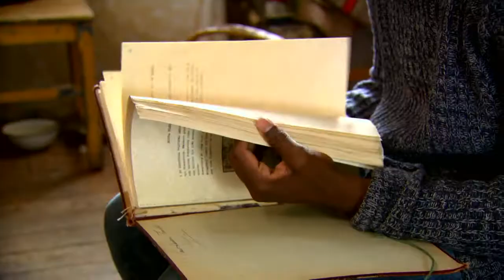Farmen 2016 del 30